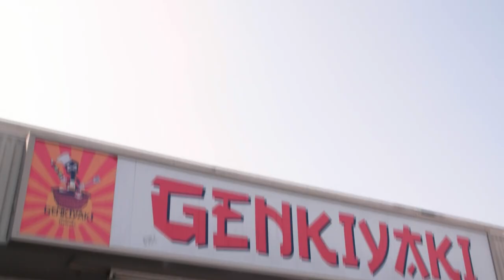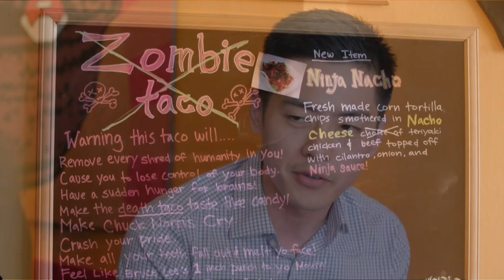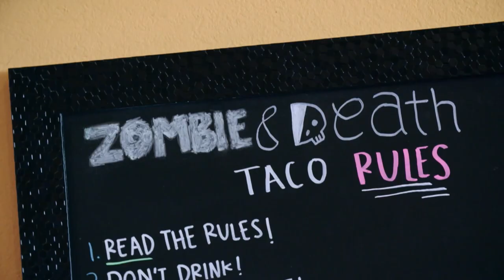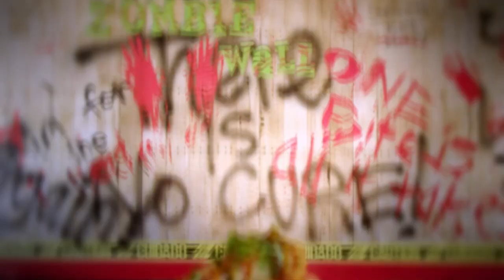Casey Tries To Beat The ‘Zombie Burrito’ | Man V Food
This zombie burrito must come from the pits of hell because it’s bringing all the heat with it! Nobody has even attempted to complete this challenge yet and the zombie wall of fame remains empty, Casey looks to be the first to add his name to the wall and successfully conquer the zombie burrito.